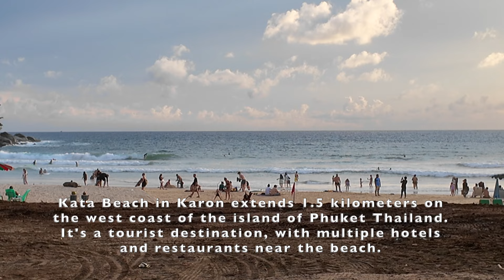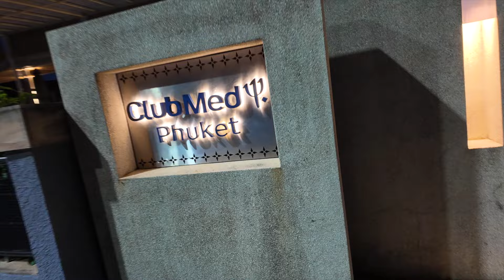Kata Beach NOW! SEPTEMBER 2024! PHUKET Thailand 🇹🇭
A laid-back coastal resort Kata Beach draws vacationers to paddle board and snorkel in the Andaman Sea. Surfers ride offshore breaks, practice on the artificial waves at Surf House, and shop at beachwear stores. Dining ranges from waterfront snacks to gourmet Thai, Italian, and French cuisine, while nightlife revolves around casual cocktail bars. Families play mini-golf in a Jurassic-style landscape at Dino Park. Join us on this lovely sunset walk on the white sands of Kata Beach.